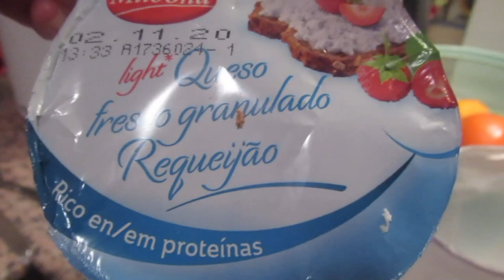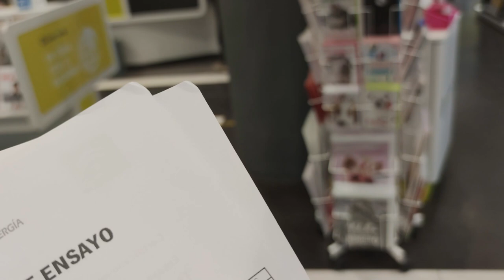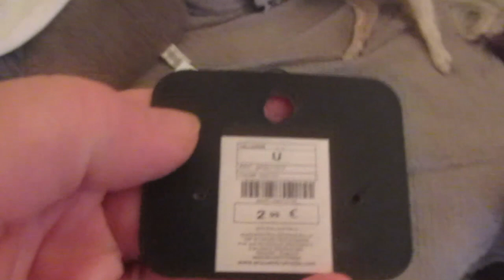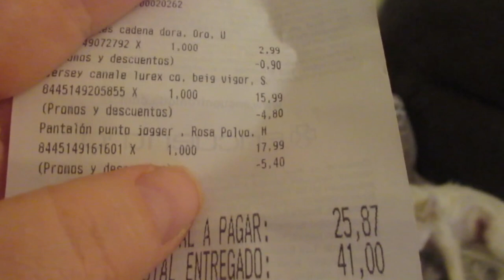VLOG Я попала 🤦‍♀️ШТРАФ💸 За чтооо 😭Реальная жизнь в ИСПАНИИ